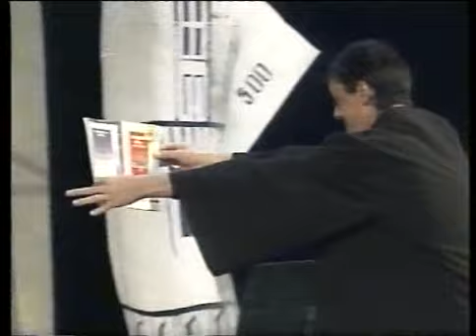En behalf of the people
Theater play, black comedy. Written & directed by Robert BUDINA.
With: Ervin Bejleri, Romir Zalla, Suela Bako, Hervin Culi, Luli Bitri, Gentian Zenelaj, Neritan Licaj, Artan Borici, Erand Sojli, Julian Deda, Genc Gjineci, Gent Bejko, Erion Hinaj, Robert Budina.
   The play was played in seven different towns of Albania, 20.000 spectators watched it. In November 2003 the play was show in the Albanian TV channel Vizion Plus.

After the theatre show, a television talk show take place about the socials problems treated in the black comedy.

Synopsis

What is this mysterious disease that has swept all over Albania? This is a highly dangerous disease, unknown to the Albanian and the world medicine. Dhimiter a doctor proceeds with his study and finds out that banknotes are the origin of virus. What will the Government think about this? This study may create a bad image to the people and to the foreigners, since attacks against prevailing corruption are coming from all sides. Therefore, the alarm that this study could be more dangerous than the disease itself makes her call for a ?STOP? to the dissemination of the scientific facts to the people. He makes an announcement through a press conference on the origin of the disease and the measures to be taken from the people against it. ?Isolation of those who are in touch with the banknotes of large emission, since they are most dangerous, is the solution. Such people include politicians, customs officers, rich business people, who result to be source of infection to all the society. They must be isolated in quarantine, out of the reach of people, e.g., in a mountain.? The scandal broke out. The Government is no longer worried about the disease, but how to repudiate the doctor?s study. Thus, the doctor is called to appear before the judge for the ?untrue information? disseminated among the people. The judge decides to have Dhimiter placed in a mental hospital. However, the disease is playing havoc. The Government is forced to request his help on the vaccine. Dhimiter decides to help on the condition that those who manipulated his trial be punished. Government officials try to hurt his pride. Then, they threaten him, and later try to lure him with unimaginable amounts of money. He refuses.they threaten him, and later try to lure him with unimaginable amounts of money. He refuses. Then, all, position and opposition members, in one voice label the doctor:

CRIMINAL!